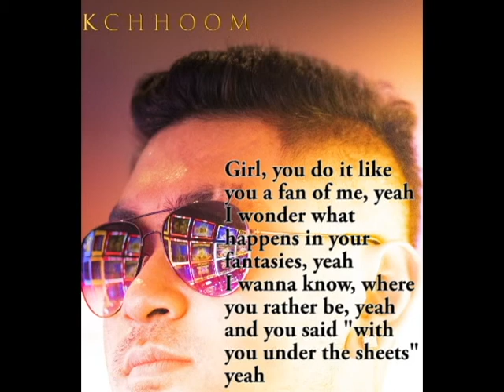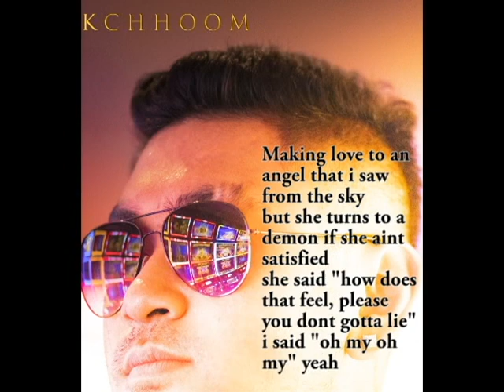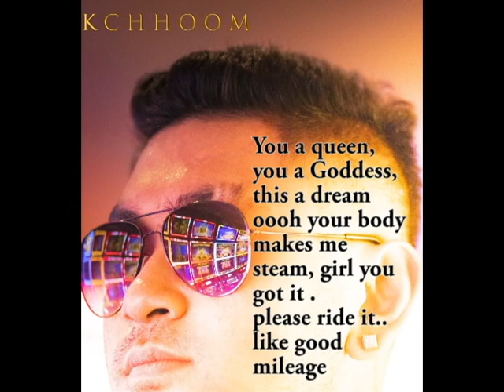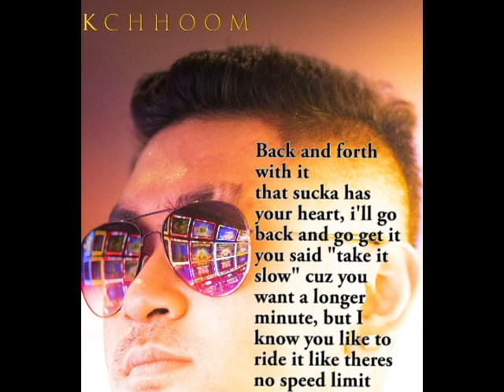Good Mileage- KChhoom (PROD. LadaBeatz) W/ LYRICS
"I don't need it to be easy, I need it to be worth it" - Dwayne Michael Carter Jr.